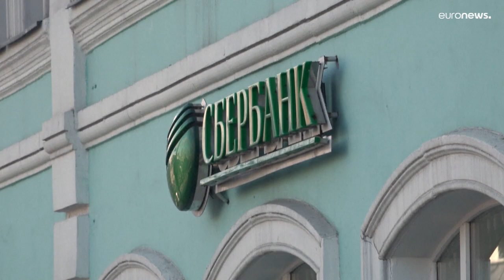Sechstes EU-Sanktionspaket vorgelegt - Ölembargo inklusive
Der Vorschlag für weitere EU-Sanktionen betrifft nicht nur Ölimporte, sondern zielt auch auf weitere Banken, russische Staatsmedien und Militärs, die mit Kriegsverbrechen in Verbindung gebracht werden.